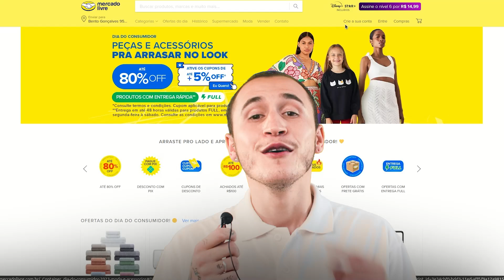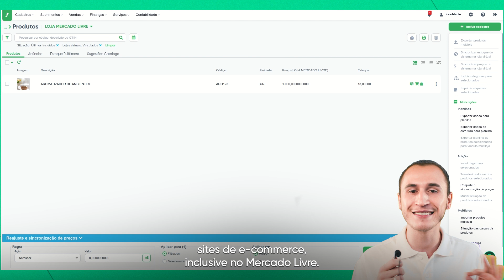Como faturar muito com o Mercado Livre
Quer faturar muito com o Mercado Livre? Então salva todas as dicas incríveis deste vídeo e conquiste o faturamento dos sonhos hoje mesmo!